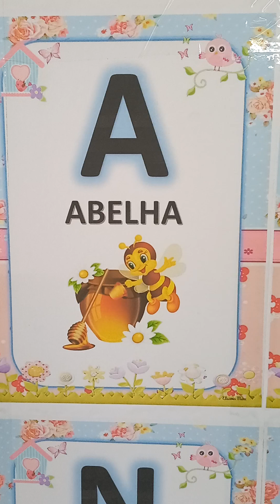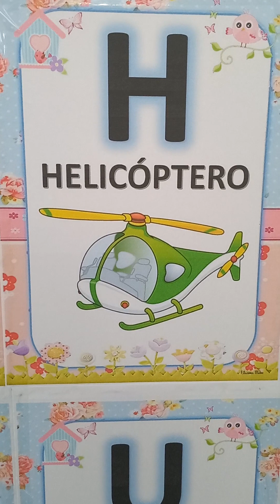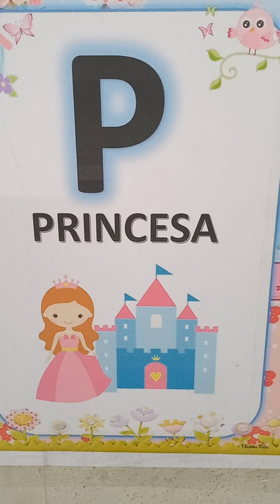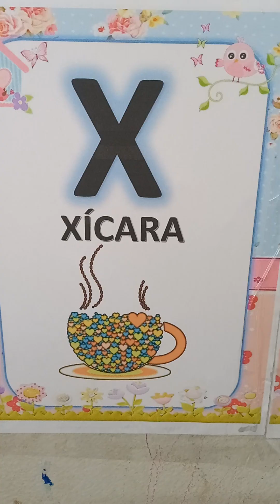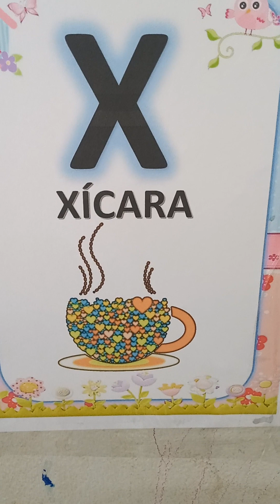VAMOS APRENDER LER PALAVRAS DE A a Z de forma FÁCIL...